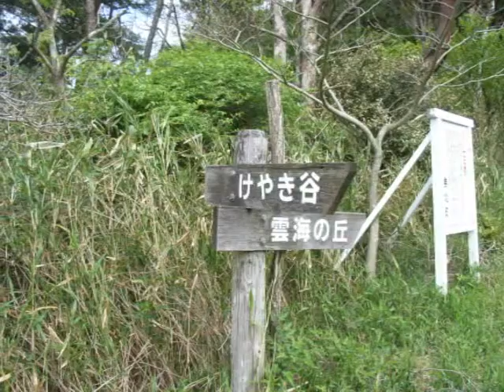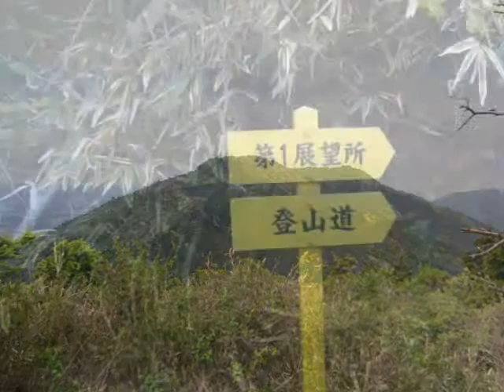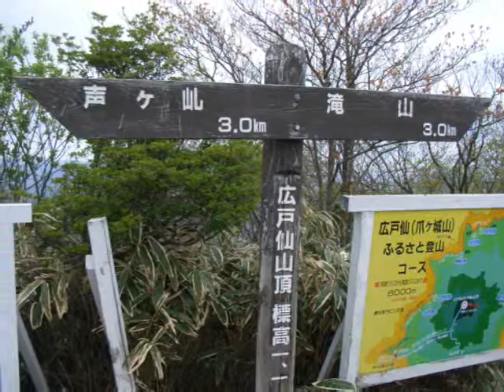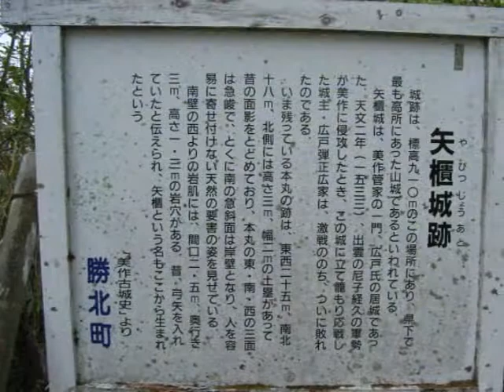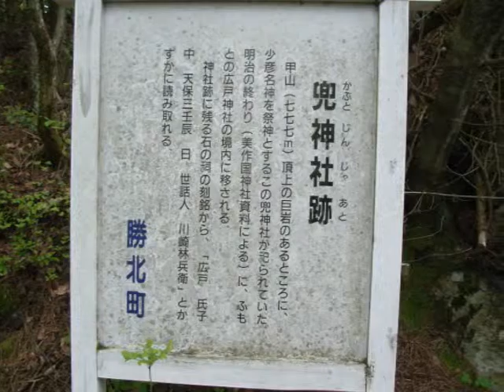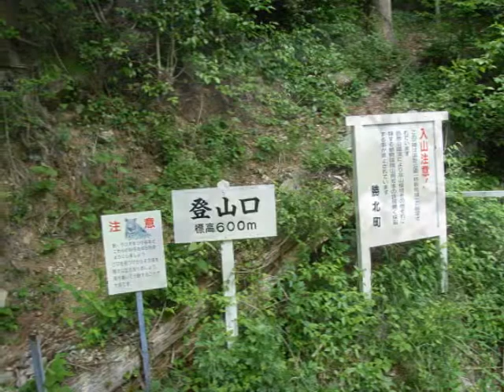爪ケ城登山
声ケ乢から登り　矢櫃城跡　兜神社跡を経由　金山林道で下山